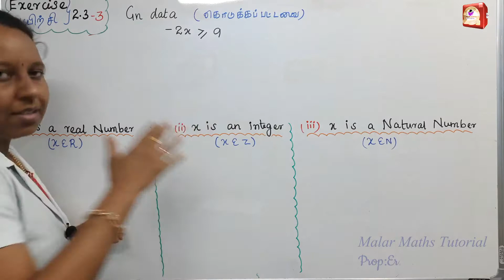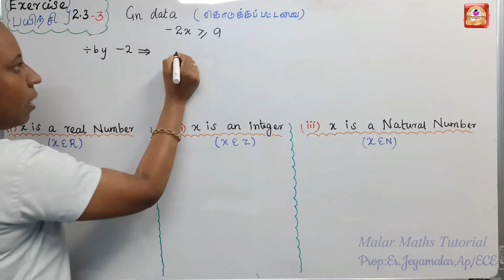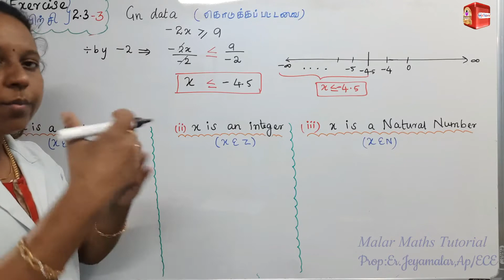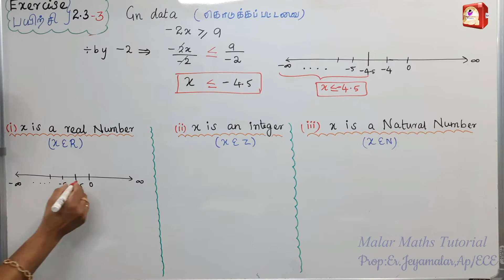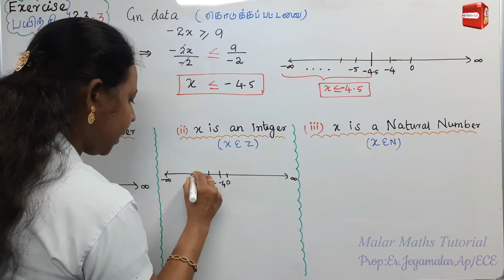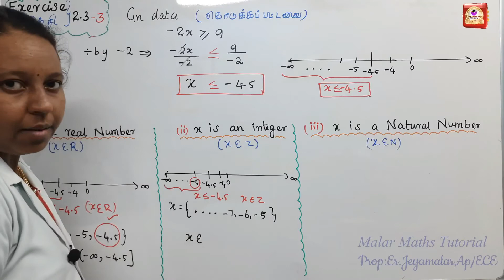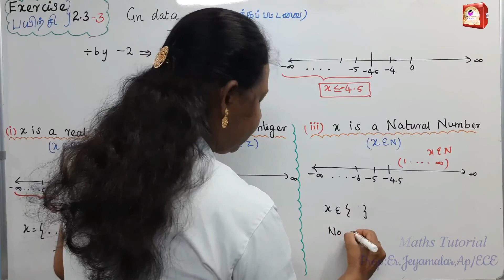TN 11th Maths|Chapter-2|EXERCISE(பயிற்சி)-2.3 Q.no:3